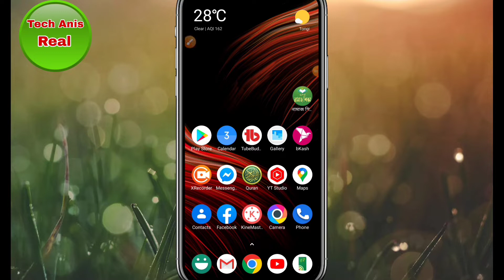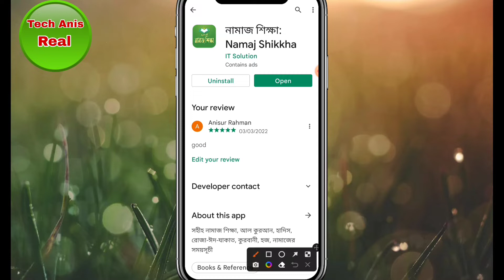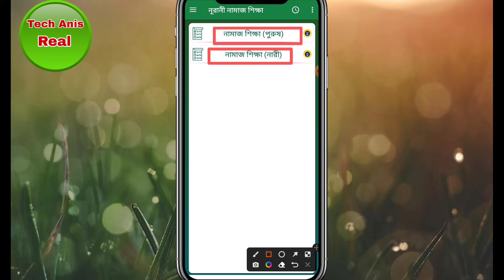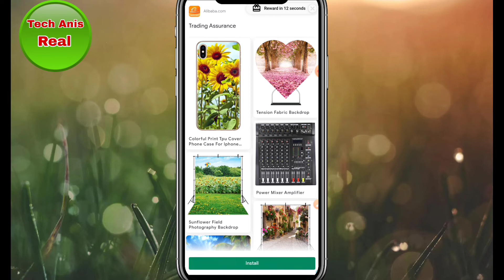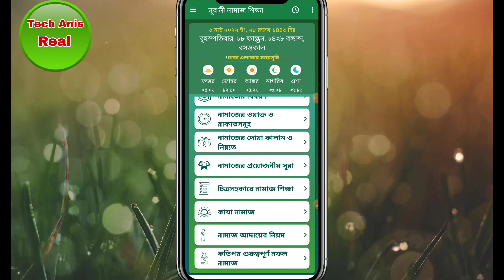নুরানী নামাজ শিক্ষা Best Android App 2022 | Namaj Shikkha App Bangla Tutorial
নুরানী নামাজ শিক্ষা best android app 2022
namaj shikkha app bangla tutorial
namaj shikkha